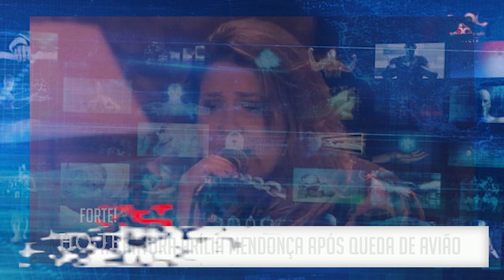MORRE A CANTORA MARÍLIA MENDONÇA AOS 26 ANOS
Morre a cantora Marília Mendonça

Um avião com Marília Mendonça e mais quatro pessoas caiu perto de uma cachoeira na serra de Caratinga, interior de Minas Gerais, na tarde desta sexta-feira (5).

Por volta das 16h30, o g1 procurou a assessora de imprensa de Marília Mendonça, que informou que a cantora e todos que estavam no avião já tinham sido resgatados e que estavam bem.

O Corpo de Bombeiros não confirmou a informação da assessoria de que todos haviam sido resgatados. Por volta das 16h50, o g1 voltou a procurar a assessoria de imprensa, que reafirmou a informação de que todos tinham sido resgatados e estavam bem.

Por volta das 17h15, o g1 voltou a procurar a assessora da cantora. Neste momento, ela disse que não estava mais conseguindo falar com o empresário da cantora que havia passado as informações iniciais.

A assessoria afirmou que no avião estavam a cantora, um produtor, um assessor, o piloto e o copiloto.

A aeronave é um bimotor Beech Aircraft, da PEC Táxi Aéreo, de Goiás, prefixo PT-ONJ, com capacidade para seis passageiros. Segundo a Anac, o avião está em situação regular e tem autorização para fazer táxi aéreo. Há forte cheio de combustível no local, segundo relatos.

A cantora estava indo para um show em Caratinga. Antes de embarcar fez um vídeo em que aparece entrando no avião e publicou no Twitter.